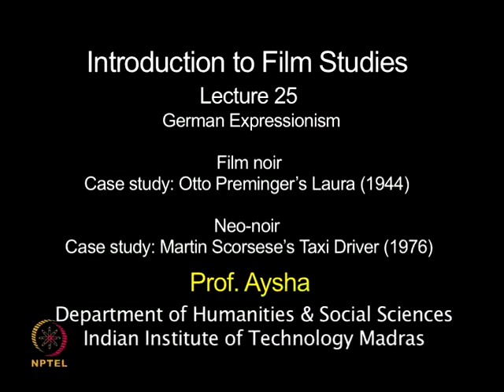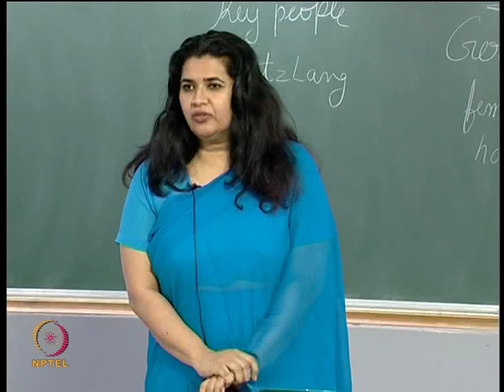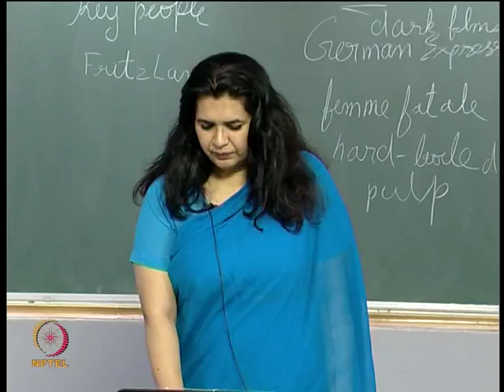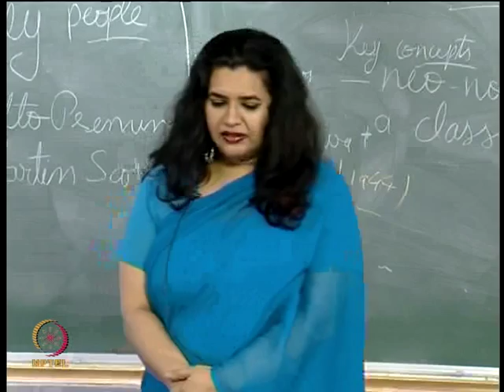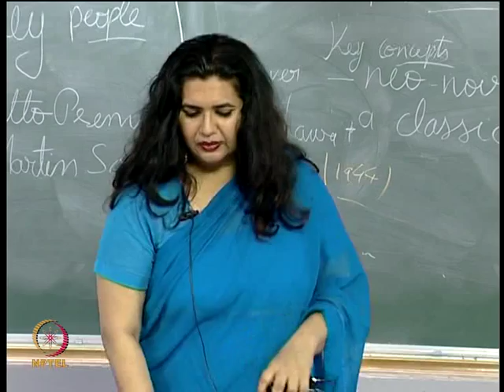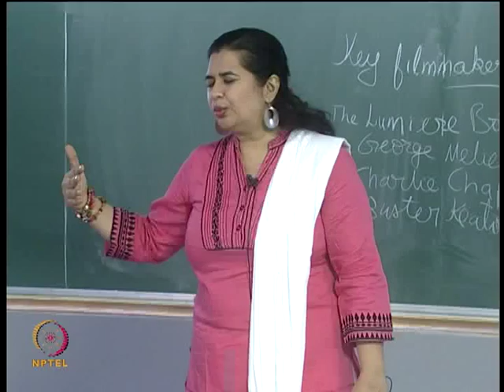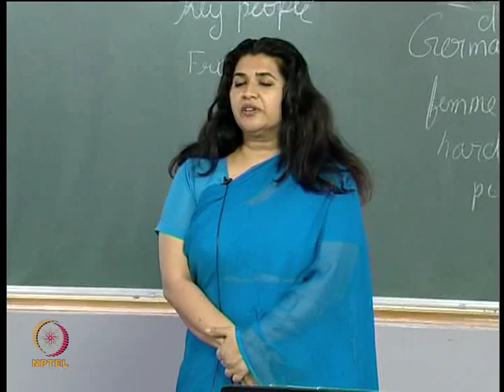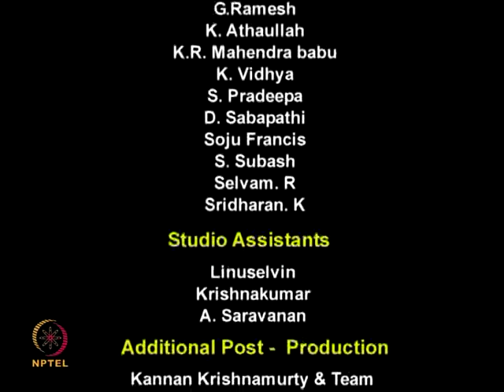Mod-01 Lec-25 Case study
Introduction to Film Studies by Dr. Aysha Iqbal Viswamohan, Department of Humanities and Social Sciences, IIT Madras.